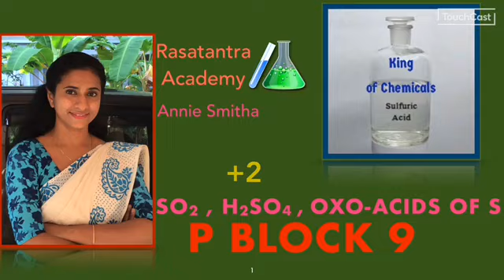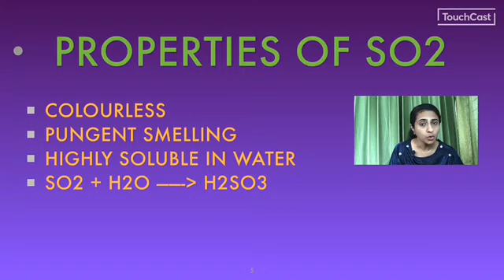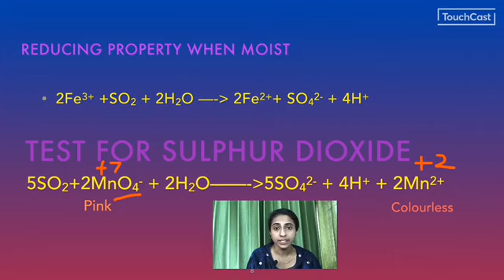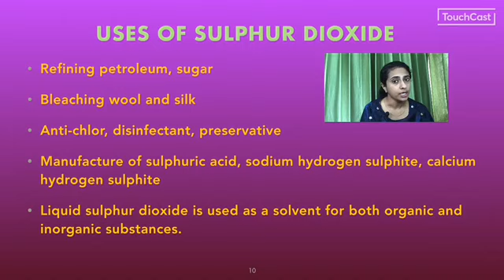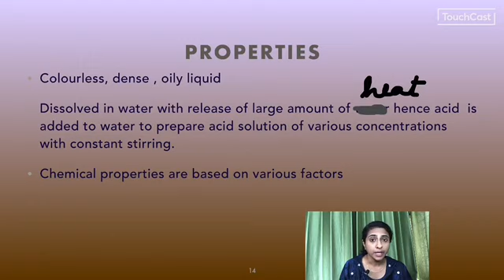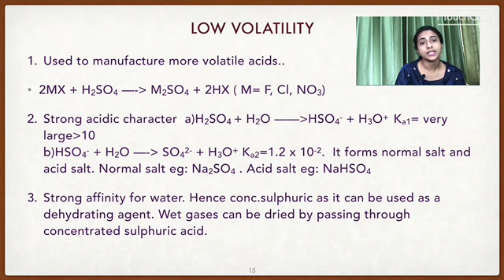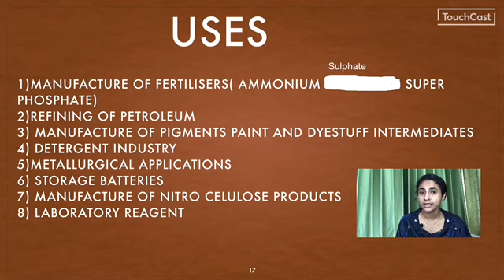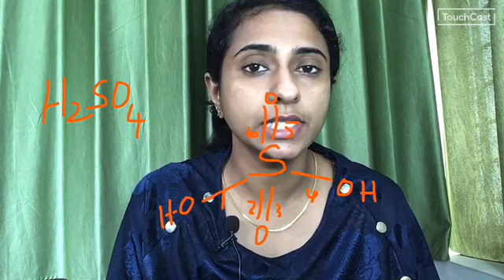P Block/ Plus Two/ Part 9/ Sulphur dioxide, Sulphuric acid, Oxo acids of Sulphur.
This is the ninth video in the unit P Block which discusses about Sulphur dioxide, sulphuric acid and oxo acids of Sulphur in Malayalam.